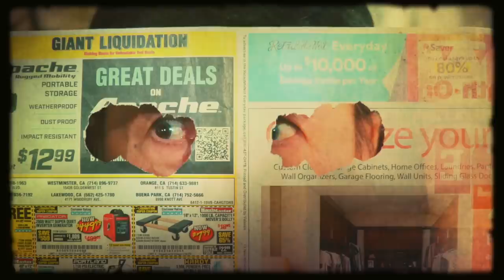🇺🇸#24 Bảo Quốc - Ở nhà chống zịch